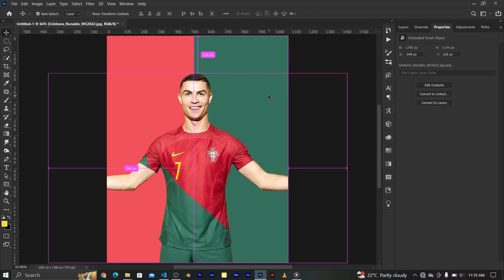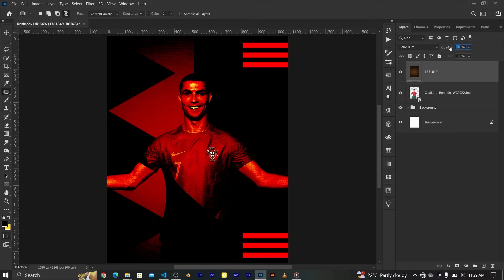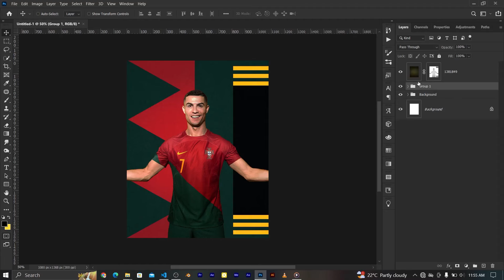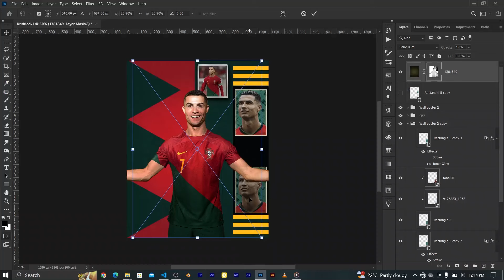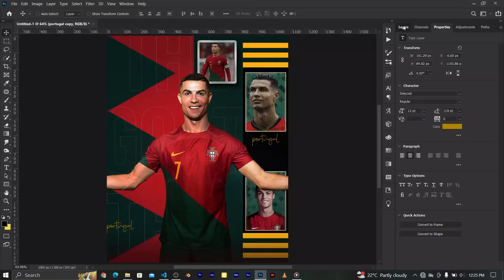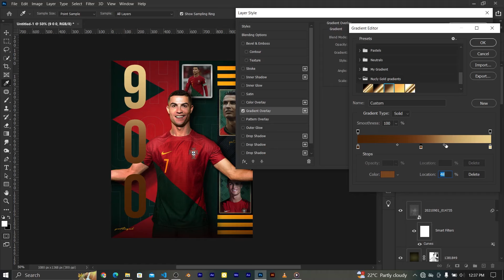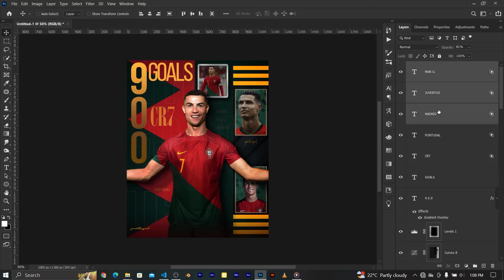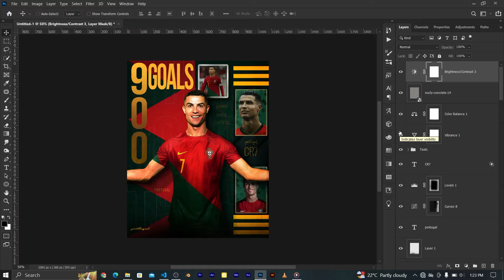Sports Poster Design Tutorial (900 Goals for Ronaldo) | Speed Art Design Process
In this video, I'll be showing you how to design a sport poster graphics with Adobe Photoshop. Professional graphics like this are not difficult to create once you understand some basics and techniques.
We'll learn how we can use various shapes to create our own background and pattern, learn about the Blend If & Layer styles effects.

If you find the tutorial a bit too fast, please you can reduce the playback speed to 0.5x.